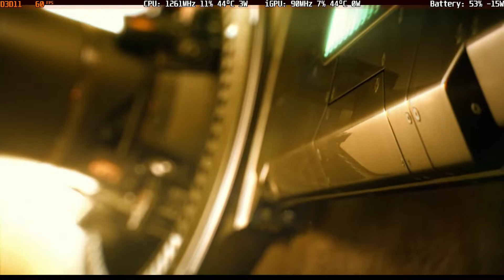GPD Win 3 - Deus Ex: Human Revolution (17W TDP)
Resolution: 1280*720. Intel® Core™ i7-1165G7@17W TDP. Intel Iris Xe Graphics. Recorded with external capture card. Normal fan settings. Intel drivers version 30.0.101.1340. High Settings.